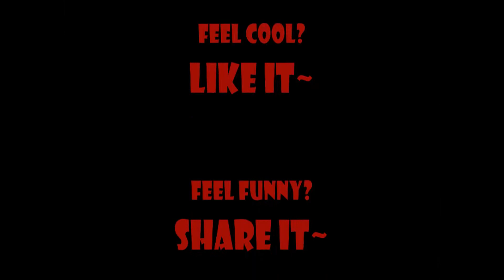Shin & Snap Plays: "Magicka" Episode 6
please be sure to click "Like", "Share" or "Add to" buttons!
Comments are allowed and will be approved upon reviewed.

請多多留言批評指教,評論會經審查後批准